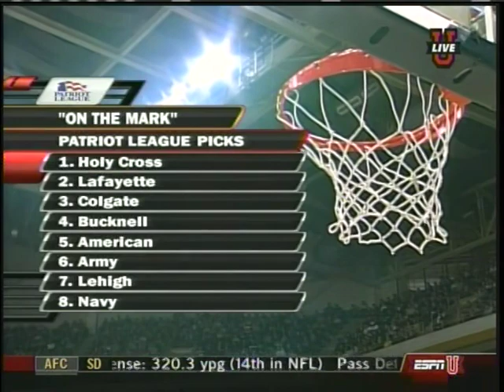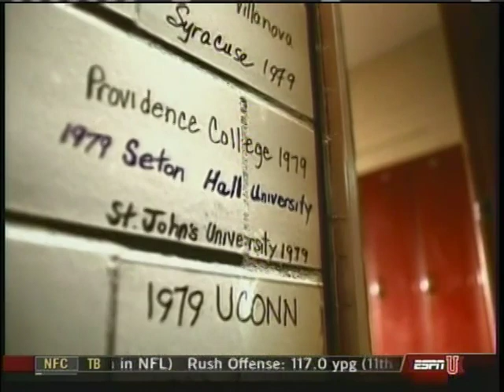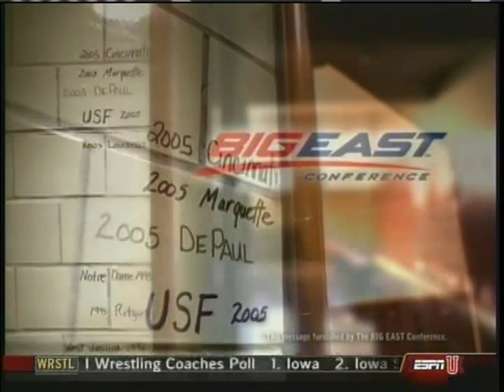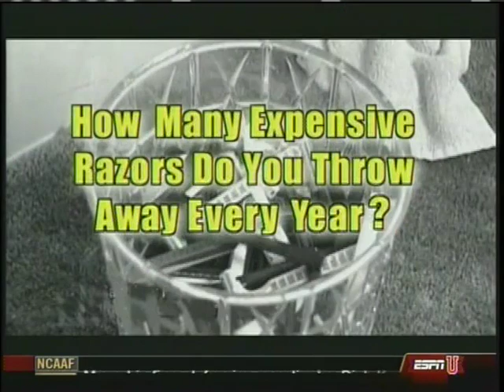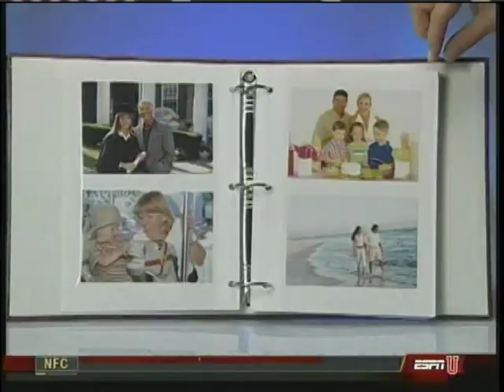Lafayette Leopards at Pitt Panthers 1/2/08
Pitt beats Lafayette 96-75 in a game where both teams combined to shoot 27-47 on three-pointers.